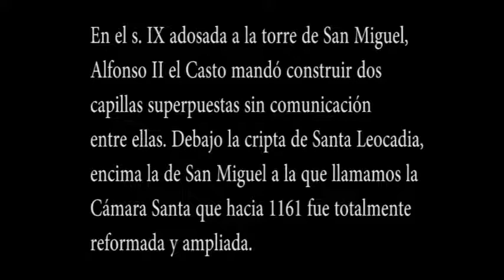Asturias Oviedo Catedral San Salvador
La Cámara Santa, el recinto mas hermoso.